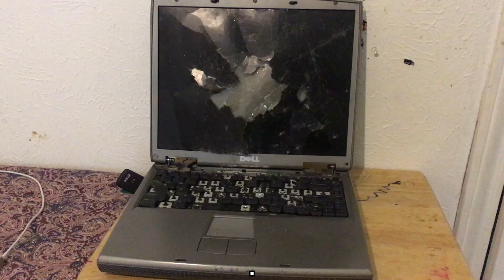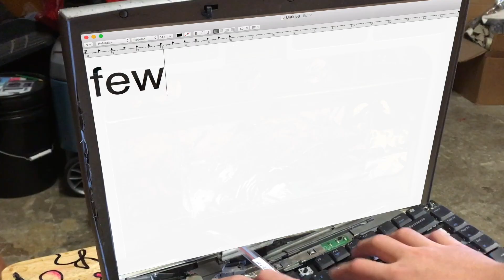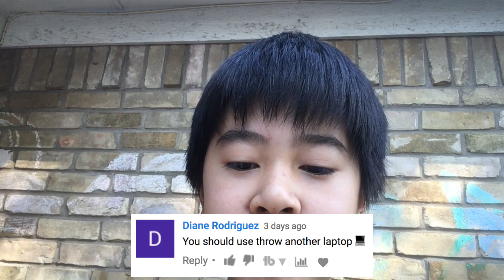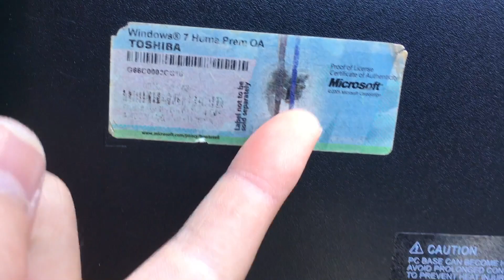Time to Smash! - Laptop [600 SUB SPECIAL] Part 2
I wasn't even half way done with the video and we've already reached 700! OMG EVERYONE, THANKS! :D This is such a huge goal in my life and I never thought I'd reach this far! rip iphone.

— Music
Jacob Sartorius - Sweatshirt
(just watch... i'm not explaining...)